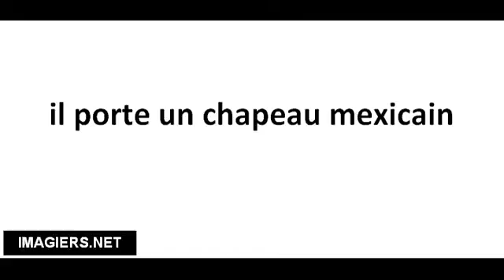Pronuncia corretta il porte un chapeau mexicain